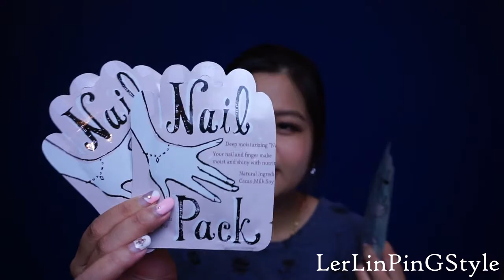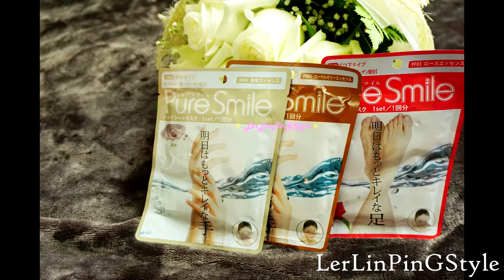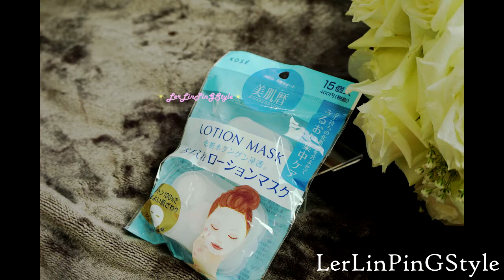Japan Haul 2017 ll LerLinPinGStyle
เห่อของญี่ปุ่น
เครื่องสำอาง
ของจาก Disneyland

Lerlinpingstyle